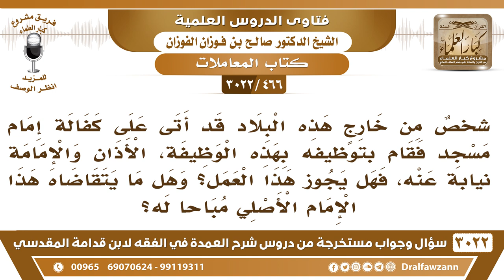[466 -3022] إمام مسجد قام بتوظيف رجلا من خارج هذه البلاد بوظيفة الأذان والإمامة نيابة عنه فما الحكم؟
-"[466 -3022] السؤال: شخصٌ من خارج هذه البلاد قد أتى على كفالة إمام مسجد فقام بتوظيفه بهذه الوظيفة، الأذان والإمامة نيابةً عنه، فهل يجوز هذا العمل؟ وهل ما يتقاضاه هذا الإمام الأصلي مباح له؟
الجَوَابُ: لا، ليس مباحا له، ما أدى العمل، وأيضاً ممنوع أن الأجانب يأمون في المساجد، أو يؤذنون فيها، والعمال لا ما جوا مؤذنين ولا جو أئمة جايين للعمل، فلا نستغلهم ونأخذ راتب المسجد ونخليهم يأذنون نيابةً عنا، هذا تلاعبٌ بالعمل الذي توليته، نعم، هذا ممنوعٌ نظاماً وشرعاً، نعم.
للاشتراك في قناة الشيخ صالح الفوزان

للاستفسار والإقتراحات والدعم
رئيس الفريق
لمشروع كبار العلماء